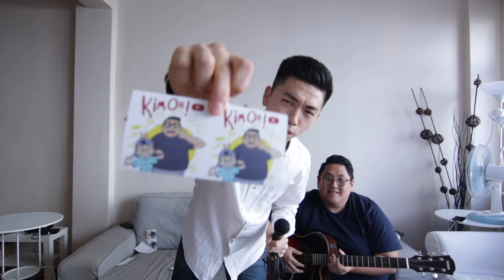Manuş Baba'nın Eteği Belinde Pleybek Yapıyoruz! We Lip Sync Eteği Belinde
Merhaba Herkese!

Şu an Türkiyenin en ünlü olan şarkı Eteği Belinde pleybek yapıyoruz

Manuş Baba-Eteği Belinde

Hello Everyone!

Watch us lip sync the most famous pop song in Turkey